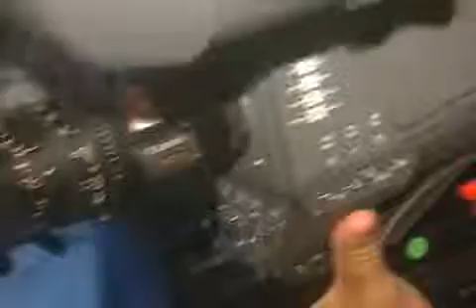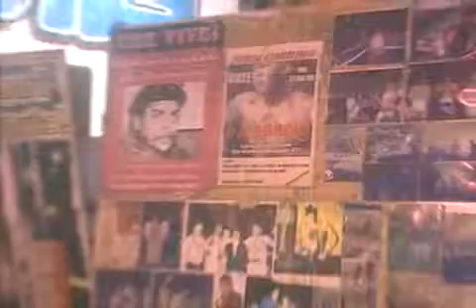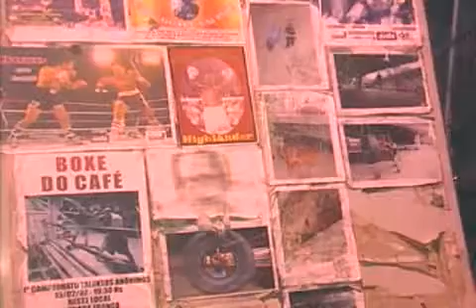Direções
Nova temporada da série reúne trabalhos dirigidos por profissionais de teatro e cinema. O Vitrine acompanhou os bastidores de gravação